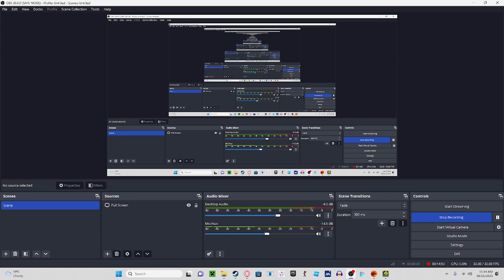trying to beat a level in geometry dash